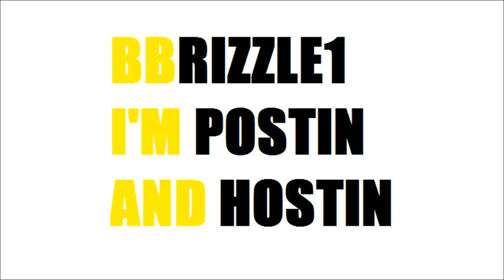Meek Mill Ham Music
Brand new song by Meek Mill called ham music this song really go ham.